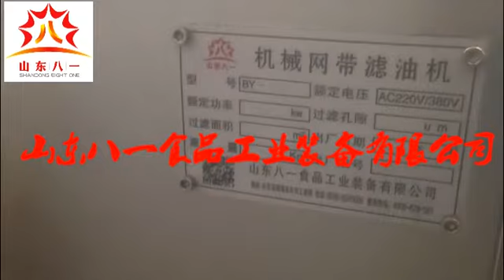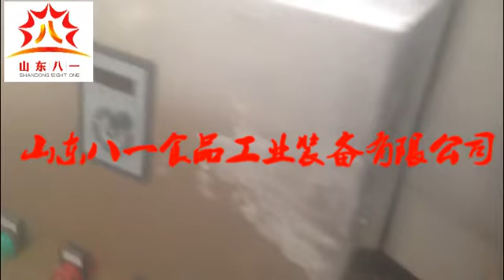continuous frying machine gas